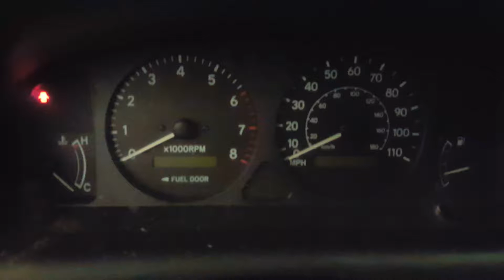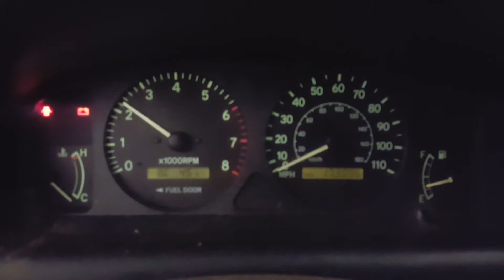DP0052 - 1998 Chevy Prizm - 1.8L Engine